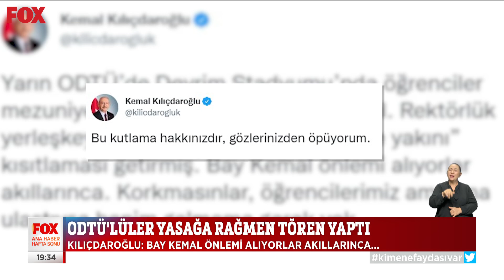"Soruları değil sorunlarımızı çalın!" 7 Ağustos 2022 FOX Ana Haber Hafta Sonu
ODTÜ'lüler yasağa rağmen tören yaptı!  7 Ağustos 2022 FOX Ana Haber Hafta Sonu Bülteni yayında hemen izle!